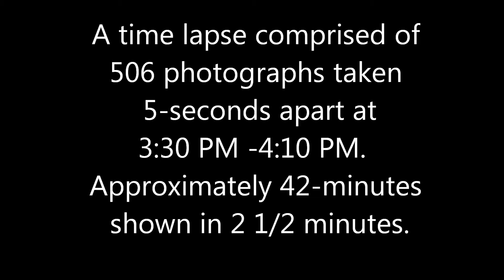Cumberland, Wisconsin Beaver Dam Lake "Ice Out" 2018 MARTY PETERS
No claim is made to the soundtrack.  "Thank you" to Yiruma for "Spring Time".